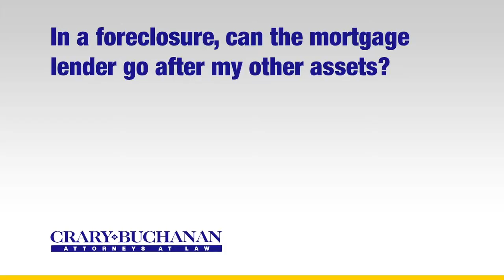In a foreclosure, can the mortgage lender go after my other assets?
In a foreclosure, can the mortgage lender go after my other assets? | Crary Buchanan Attorneys at Law | Personal Injury Law | 759 South Federal Highway, Suite 106, Stuart, Florida 34994 | | Dedicated Legal Advocates Since 1927